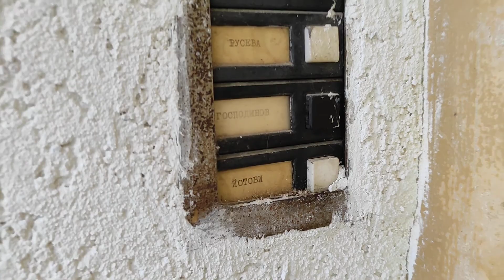Домът на Кирил Господинов във Варна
В тази кооперация, на ул. "Никола Кънев" 17 във Варна, е бил домът на великия Кирил Господинов. Веси е запазила и надписа на звънеца.